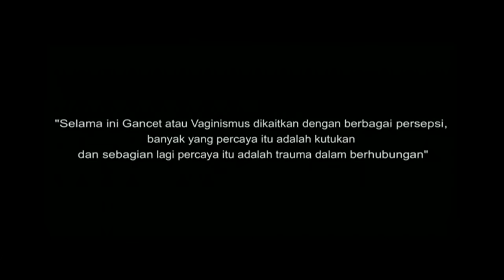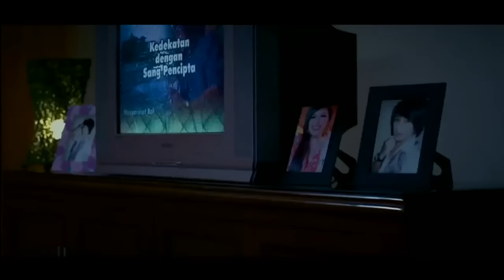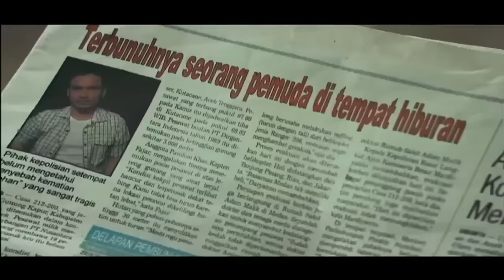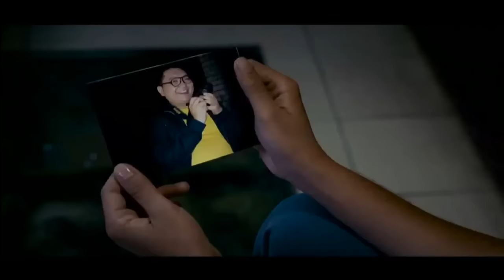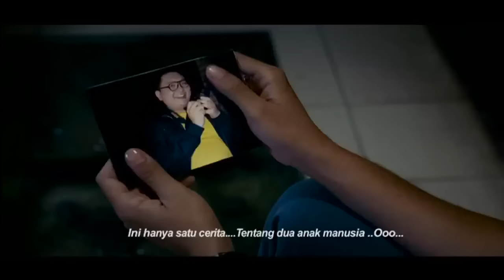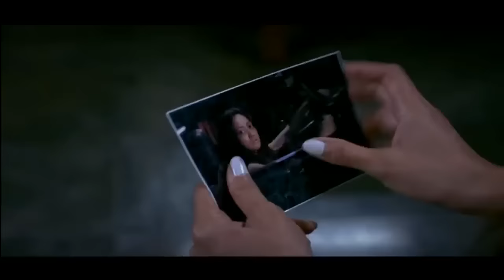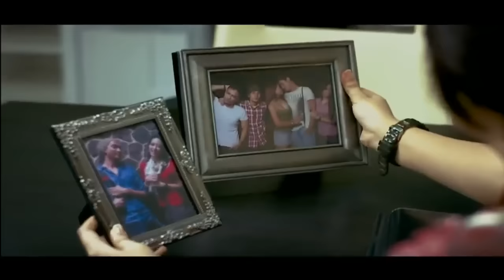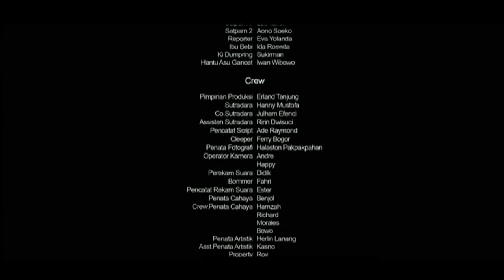JULIA PEREZZ Kutukan arwah santet 2012 full movie